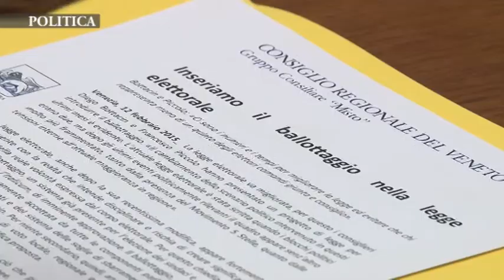Legge elettorale: proposta introduzione ballottaggio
Modificare la legge elettorale regionale recentemente normata, introducendo un turno di ballottaggio, qualora nessuna coalizione o partito superi lo sbarramento del 42,5%: è quanto prevede un Progetto di Legge presentato oggi dai consiglieri del gruppo Misto, Diego Bottacin e Francesco Piccolo. -